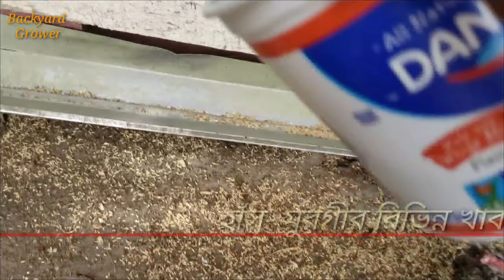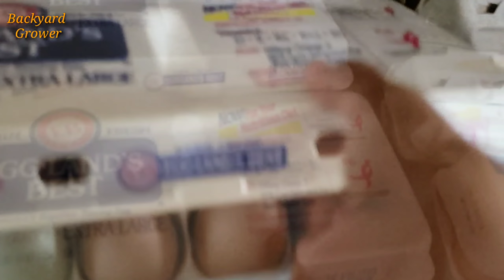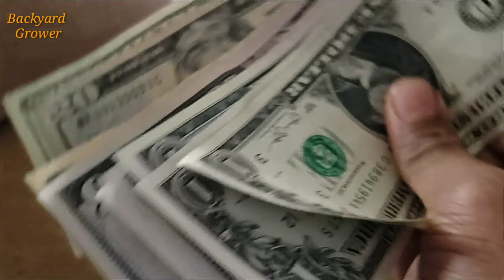|| হাঁস ও মুরগী পালনের লাভ-ক্ষতি || || অল্প পরিসরে এবং সল্প পরিমাণে মুরগী পালার পদ্ধতি ||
বাড়ির আঙিনায় বা ছাদে হাঁস- মুরগী পালনের গুরুত্ব এবং এর লাভ-ক্ষতি নিয়ে এই ভিডিও টি করা হয়েছে।